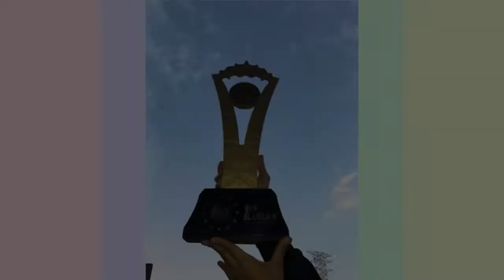🌈VLOG🌈♡ Viajando a la CDMX ♡🏆 // Ane A R T 🎨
🌙Hola personita que estás viendo este video ! 🍃💫 Bienveni@ a mi canal Ane Art 🎨 donde puedes crear desde un dibujo hasta una gran obra de arte! 🍓🌿 Aquí nos apasiona darle color a toooodooooo (◍•ᴗ•◍)

⭐☘️Ya que llegaste hasta aquí te invito a subscribirte a mi canal si eres artista para ver más videos (☆▽☆)💫🌈 Sigamos sumandomos en esta hermosa comunidad !:3

🌌🖌️Tik Tok, Facebook,e Instagram:

@Ane Paintartist 🌱🦋

💫🌱caring for the environment makes us more responsible 🌎🍃

💙Créditos de los vídeos adquiridos  a esas bonitas personitas a quien pertenecen 💫

No copyright infragment